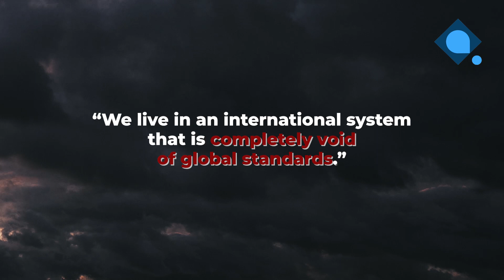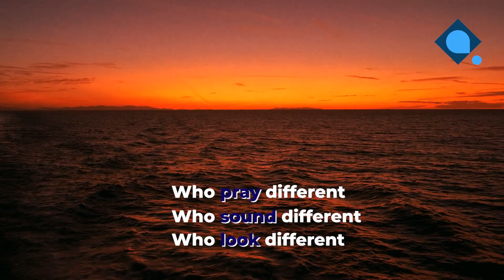Gabrièl Bell on 'Empathy'